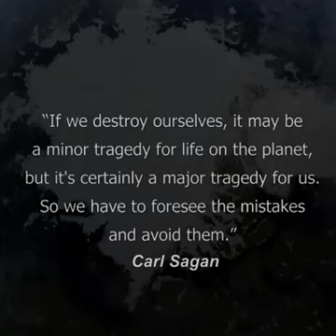The Beautiful Species We Lost